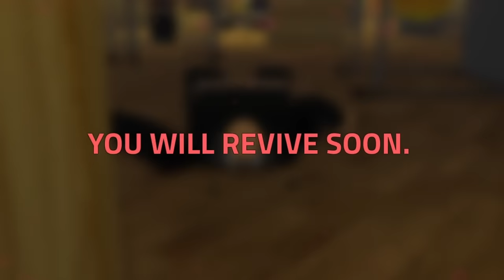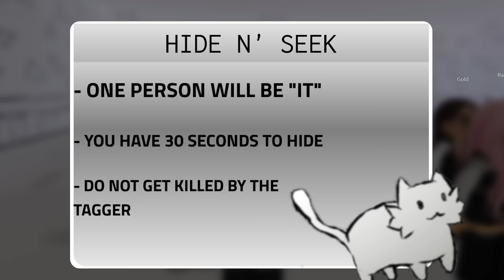Last One Standing Wins In Roblox Gods Will!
We're back in the Classroom to play more C͈͎̩͉̼̦̰̓̑͊͞Ư̠̘ͩ͐Ȓ̙͙͈̜̥̆ͧ̕Ṣ̨͇̤̏͂ͧͥE̦̬̭̰ͤ͡D̠̬ͯͥ̕ games!